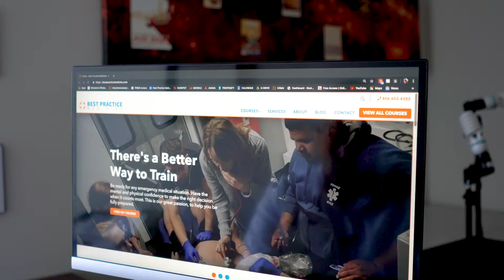Meet Best Practice Medicine: Loren Deichman Interview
Chief Operating Officer, Loren Deichman, speaks about his history as a paramedic and his role at Best Practice Medicine. Get to know our leadership and what sets us apart from other training programs.

With decades of experience behind us and a bright, cutting edge future ahead, Best Practice Medicine is the only choice for medical professionals who strive to make a difference and better their practice. COO Loren Deichman epitomizes the unwavering perseverance to perfect his skills, and those of his students. To meet more of our team check out

Transcript:

Hi. My name is Loren Deichman. I am co-owner and Chief Operating Officer of Best Practice Medicine. I began in 911 response and quickly transitioned into critical care medicine as a flight paramedic in New Mexico and West Texas. From there, I began my career as an educator, first as a faculty member and then later as a faculty administrator for an accredited paramedic education program. Ben, Joe and I founded Best Practice Medicine because we shared a common experience throughout our careers. We watched good people make bad decisions, not because they were incompetent but because they didn't have access to quality meaningful education.

Best Practice Medicine exists to improve patient outcomes, the healthcare providers' confidence and competence and health system performance. Our vision is a world where all clinicians are thoroughly prepared for emergencies. Even if you're not planning on beginning a career in medicine, you and the people around you would absolutely benefit from you being prepared on how to deal with injuries and illness.

Actions such as CPR, bleeding control techniques and use of auto injectors are most effective within a short time frame, in many cases before professional healthcare arrives. It may only take several hours of your time to learn from an experienced instructor. If you are planning a career in medicine, becoming an EMT is a great place to start. Many of our graduates have continued on to paramedic PA nursing in medical schools. Our EMT program is designed to prepare candidates to become active responders in their communities but not just for Gallatin County, but for anywhere in rural Montana, thanks to our hybrid distance education program, which is specifically designed to bring our education to you.

My best memories as a paramedic revolve around being able to be the advocate for my patient, even in the simple things, from providing effective pain control or being able to listen to them and put them at ease. Off the call, I would say the camaraderie is something I haven't been able to find in any other industry. Check out the website in the link below for upcoming classes. I look forward to seeing you.